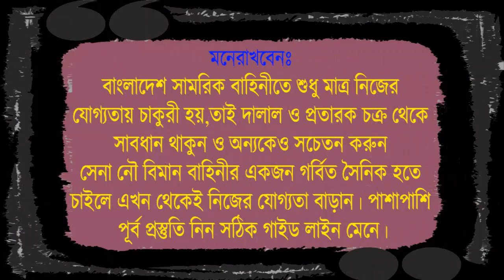সাধারণ GD সৈনিকের মাঠ শেষ ? এখন উপায় ! সেনাবাহিনীর এক্সট্রা মাঠ পাবে কি করলে ? BD army video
১। মেডিকেলঃ(বিভিন্ন চেকআপের মাধ্যমে আপনাকে ফিট করানোর পরামর্শ দেয়া হবে )
২। লিখিতঃ (বাংলা,ইংরেজি,গণিত,সাধারণ জ্ঞান,বিজ্ঞান বিষয়ের শর্ট সেজেশন,সিট ও সঠিক গাইড লাইন দেয়া হবে এবং মডেল টেস্ট নেয়া হবে )
৩। মৌখিকঃ (গুরুত্ব পূর্ণ প্রশ্নের উত্তর ও সাইকোলজিক্যাল বিষয় শেখানো হবে)
৪। শারীরিকঃ (দৌড়,পুশ আপ,হাই জাম্প, লং জাম্প,ড্রাগিং,রোপ ক্লাইমিং শারীরিক ব্যায়াম প্রাকটিস করানো হবে)
🚫 সেনাবাহিনীর বাকুরির তথ্য জানতে এই ফেসবুক গ্রুপে যুক্ত হতে পারোঃ